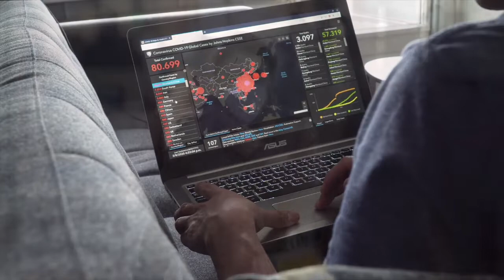“We Are Together” Movement | Abkhazia | COVID-19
“The main goal of the ‘We-Together’-movement is to provide financial assistance in the fight against the spread of the coronavirus-infection in Abkhazia. mi-vmeste.org/